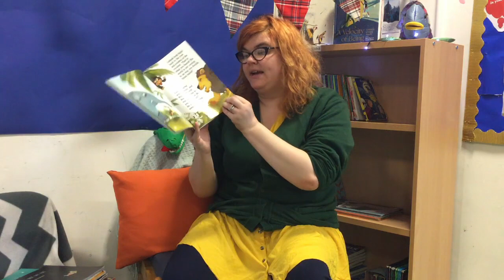The Foolish, Timid Rabbit | Storytime